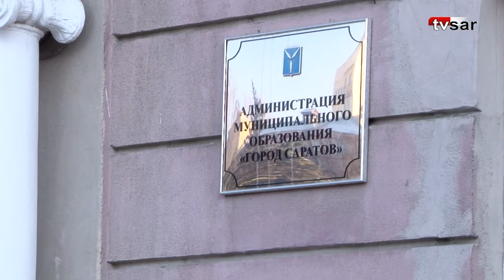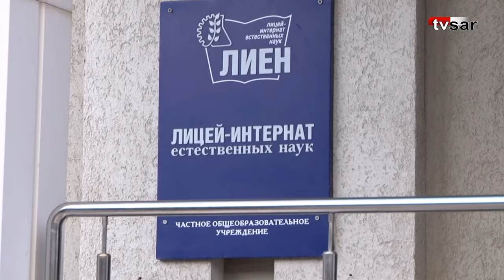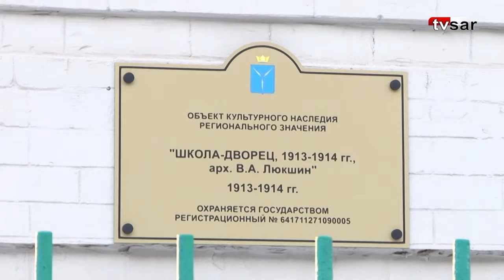Гололед в Саратове. Тротуары у мэрии и правительства почистили, у школ – нет